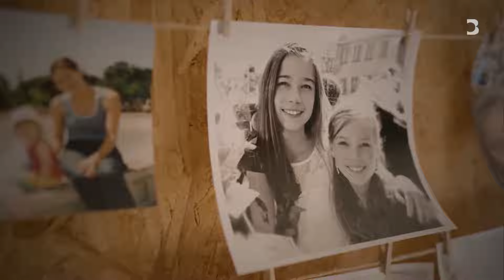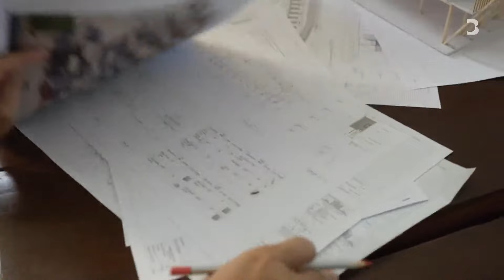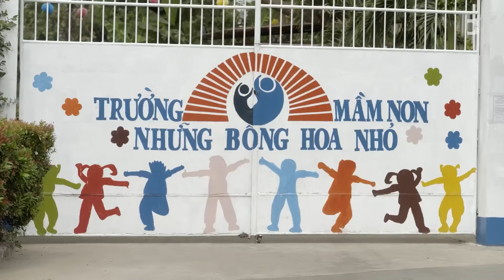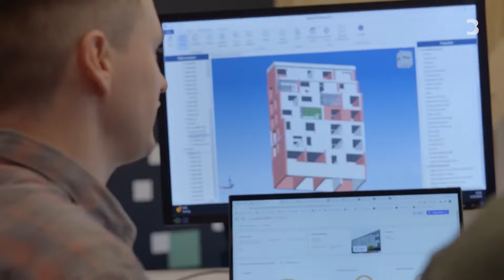De esta forma se construye el futuro de la vivienda | An Optimist's Guide to the Planet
La vivienda es una de las necesidades más básicas de la humanidad. Pero a medida que crece la población mundial, también crece la huella ambiental de la industria de la construcción. ¿Cómo podemos repensar la forma en que vivimos para construir un futuro más sostenible? En este episodio de "An Optimist's Guide to the Planet", Nikolaj Coster-Waldau se reúne con arquitectos que están haciendo precisamente eso.